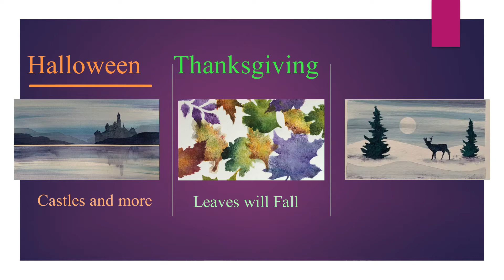Holidays Are Coming (We have you Covered)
Art for All Ages is the fastest growing Art program!
We currently have over 100 Live art classes monthly in various
communities in California, Colorado, Arizona & Michigan.
We are now available for everyone online!